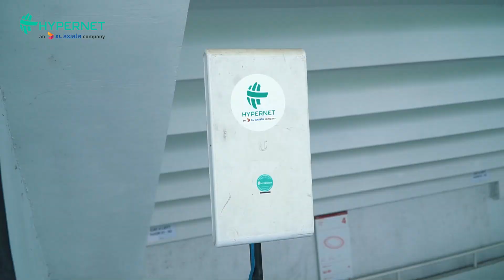Hypernet Technologies at BLACKPINK Born Pink World Tour Jakarta!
Terima kasih banyak kepada promotor BLACKPINK yang telah mempercayakan Hypernet Technologies sebagai partner penyedia internet di konser yang luar biasa ini.

Hypernet Technologies hadir untuk mensupport kebutuhan internet dalam event Konser BLACKPINK yang diselenggarakan pada tanggal 11 & 12 Maret 2023 di Gelora Bung Karno Jakarta!